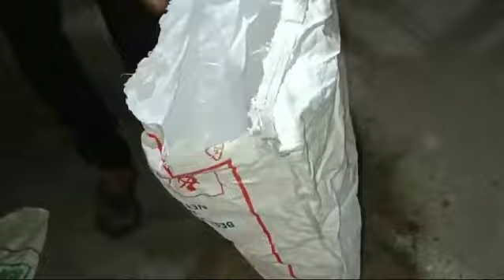दंगोली तारा जी की दुकान से पकडा rasal waiper Sanek#